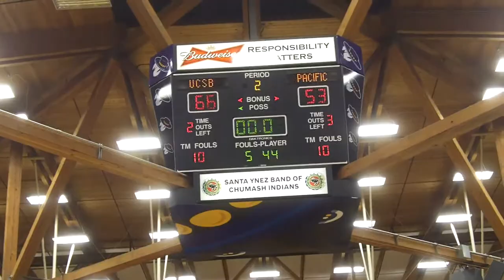UOP 53 - UCSB 66, 2-9-13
UCSB Gauchos defeat the UOP Tigers 66 - 53 at the Thunderdome.